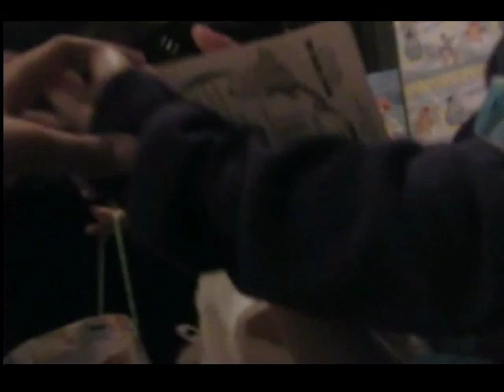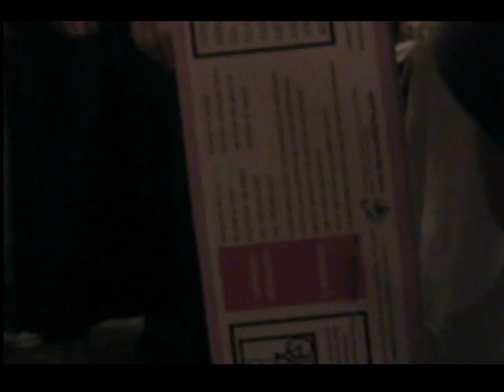paby's 4th birthday